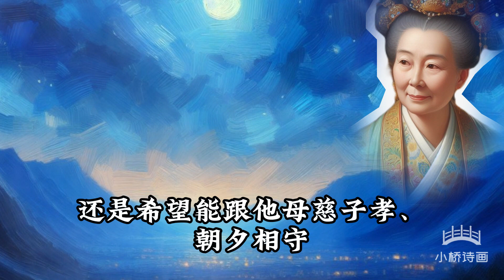【原创】郑伯克段于鄢（武姜视角）Duke Zhuang of Zheng Conquers Duan in Yan (Wu Jiang's perspective)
《郑伯克段于鄢》原文是从郑庄公的视角叙述的，似乎共叔段是罪大恶极的叛逆者，而其后是母亲武姜的偏心和违逆大统。让我们试者听听武姜的讲述，换个角度看看这位母亲的思量和心路历程。看完告诉我，她到底是不是个好母亲，你是否能理解她！
"Duke Zhuang of Zheng Conquers Duan in Yan" is narrated from the perspective of Duke Zhuang of Zheng. It seems that Gong Shu Duan is portrayed as a heinous rebel, and afterwards, there is the partiality of his mother Wu Jiang and her defiance of the rightful ruler. Let's try to listen to Wu Jiang's account and see this mother's deliberations and emotional journey from a different angle. After reading, tell me whether she is truly a good mother, and if you can understand her!